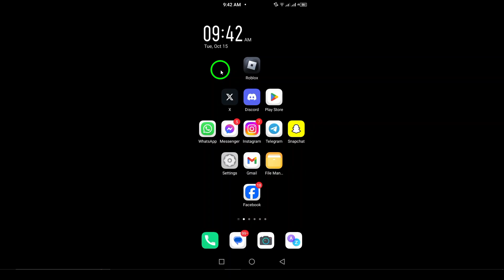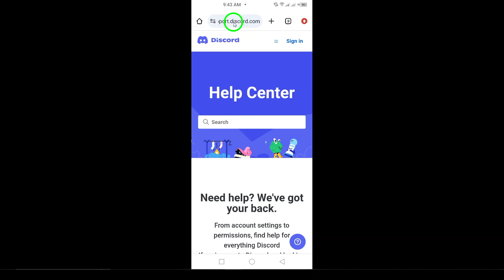How to Find An Old Account on Discord (Updated)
Learn how to find your old Discord account with this updated guide. Whether you’ve forgotten your email or username, these easy steps will help you recover your account and get back into Discord. Follow this process to regain access quickly.
Steps:

If you remember your password, use it; otherwise, you can reset it by clicking on “Forgot your password?” on the login page.
These might contain your username or other account details.
Account Recovery: If you can’t log in, you can submit a request to Discord support for account recovery. Provide as much information as possible, such as your username, email, and any proof of ownership.

That’s it. You’ve now learned how to find your old Discord account.
Chapters:
00:00 Intro
00:12 Soultion
01:05 Outro